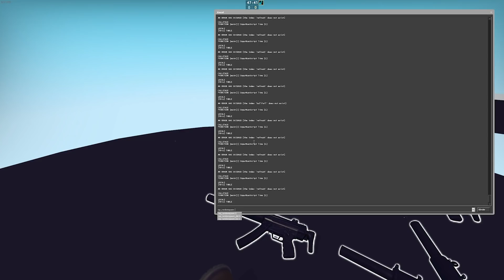İMKANSIZ TOPU KARŞIYA GÖTÜRMEYE ÇALIŞIYORUZ !